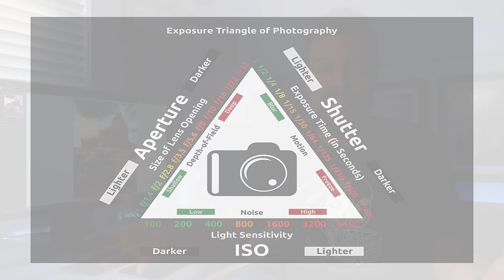Skip MANUAL Mode, Try This Instead!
*🌟FREE Advanced Lightroom Colors Course🌟*

In this week’s video, we discuss why you should skip Manual Mode and try this camera mode instead. There's a common misconception that those who use Manual Mode are somehow better photographers or more professional than those that don't - and that couldn't be further from the truth. In this video, I'll review the problems with Manual Mode along with what I've found to be the best camera mode for photographers of all skill levels to use. There is no perfect camera mode and there isn't a one size fits all solution either, but this approach is by the best that I've found! - Mark D.

*🌟UPCOMING WORKSHOP SCHEDULE*